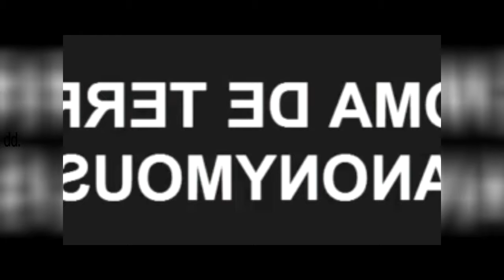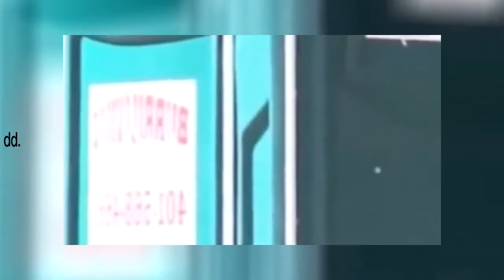7 JOKES OF TERROR TO DIE LAUGHING DELA | Videos of laughter terror through the streets full new 2016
7 JOKES OF TERROR TO DIE LAUGHING DELA | Videos of laughter terror through the streets full new 2016
funny videos,
funny jokes,
funny memes,
funny quotes,
funny pictures,
funny images,
funny pics,
funny movies,
funny clips,
funny cat videos,
funny,
funny animals,
funny adult jokes,
funny amazon reviews,
funny anniversary quotes,
funny adult memes,
funny actors,
funny animal quotes,